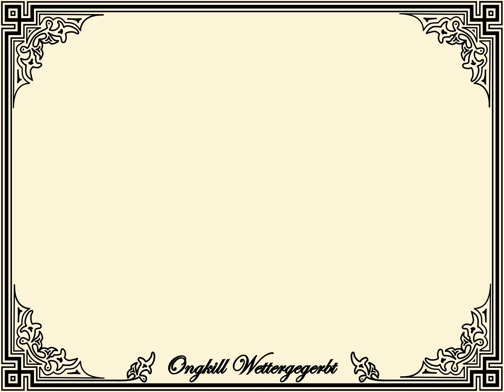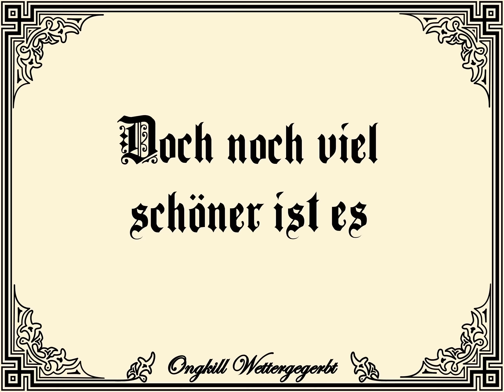Die Zöpfchen - Nostalgische Kindergeschichte 02 [2015]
Gedicht und Holzschnitt: Oscar Pletsch

Tondichtung: Harald
gespielt vom Fröhlichen Orchester